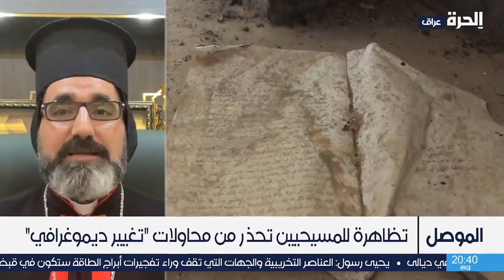أبرز مطالب المتظاهرين في الحمدانية بنينوى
مقابلة مع المطران ماربندكتوس يونان حنو راعي أبرشية الموصل للسريان الكاثوليك عن أبرز مطالب المتظاهرين في الحمدانية بنينوى.

حمل تطبيق "الحرة كونيكت" للتلفزيونات والهواتف الذكية:

أمازون فاير